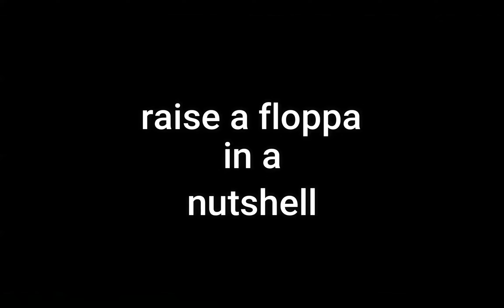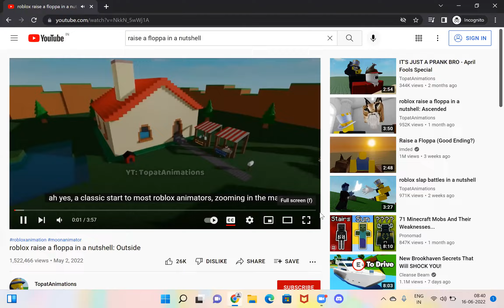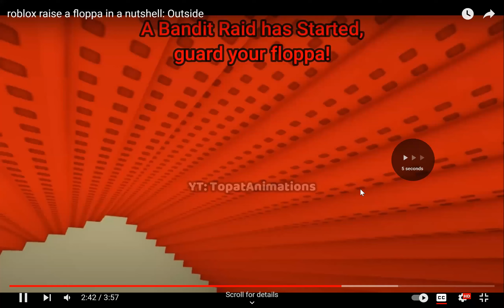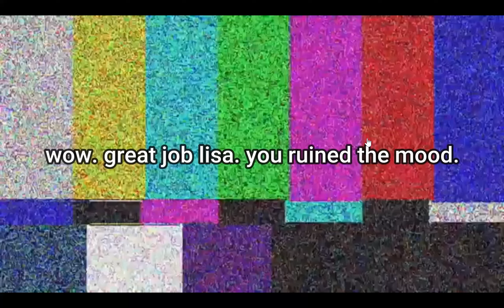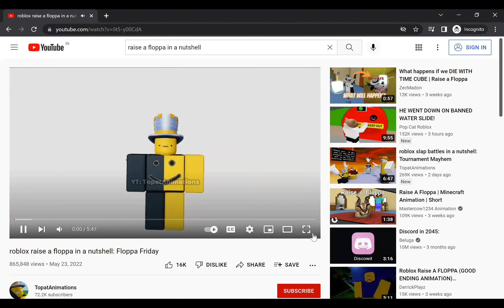RAISE A FLOPPA IN A NUTSHELL REACTION!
also like if u enjoyed!
also remember to buy the dain YOOTOOS which are releasing on june 17(tomorrow) and are limited!